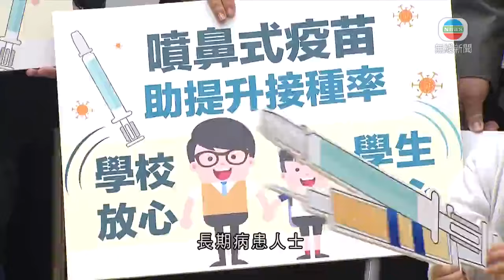香港無綫｜香港新聞｜20/10/2024 要聞｜本港今年錄32宗兒童染流感重症或死亡個案 專家籲盡快接種疫苗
本港今年至今錄得32宗兒童感染流感的重症或死亡個案，專家呼籲家長盡快帶兒童接種流感疫苗。

香港幼兒教育人員協會在記者會上，即場安排小朋友接種噴鼻式流感疫苗。根據衞生署統計，今年初的季節性流感疫苗接種數字較去年增加兩成。

港大醫學院名譽臨床副教授關日華認為， 仍有需要推高兒童流感疫苗接種率，指兒童、長者、孕婦、長期病患人士，都屬流感高危感染群組，呼籲盡快接種疫苗。